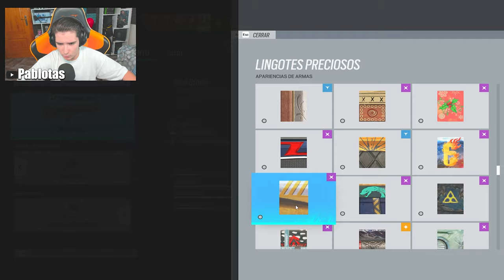Este THERMITHE es el PEOR que he visto NUNCA😂 - Pablotas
⏩En este Gameplay de Rainbow six siege en Brutal Swarm: Este THERMITHE es el PEOR que he visto NUNCA😂

► ¡Sígueme!